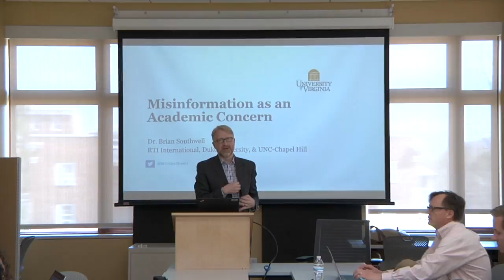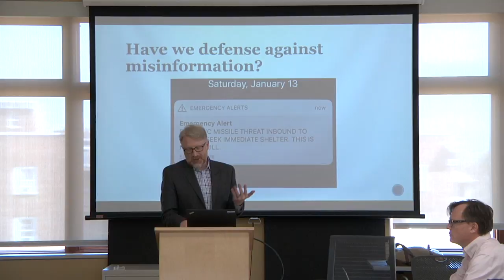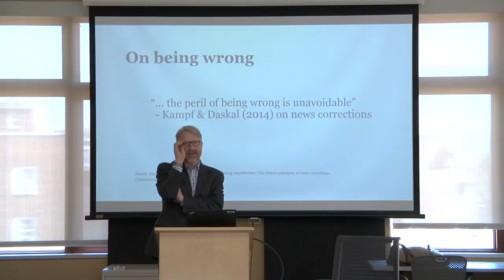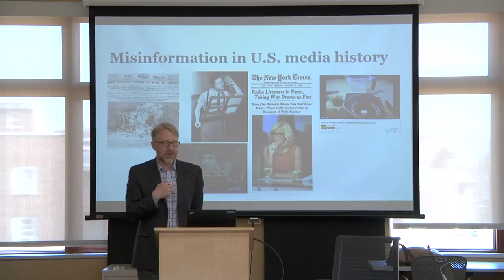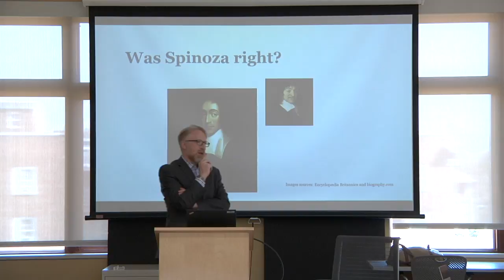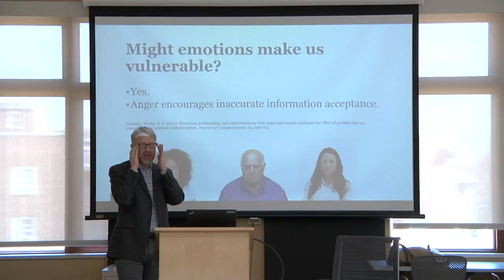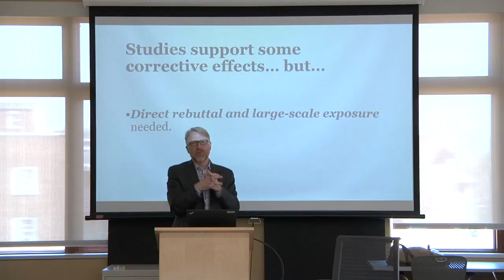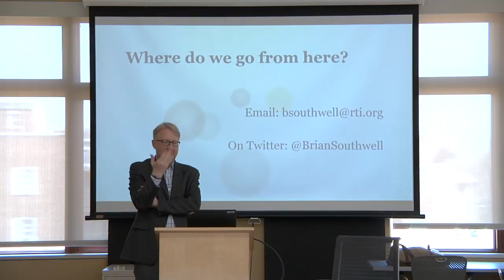Brian Southwell "Misinformation as an Academic Concern"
Brian Southwell from Center for Communication Science, Research Triangle Institute